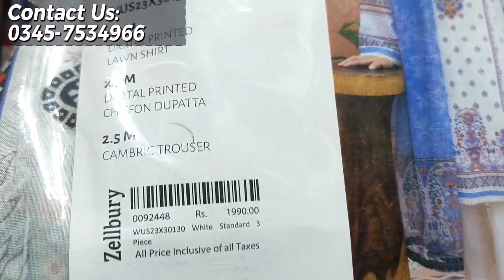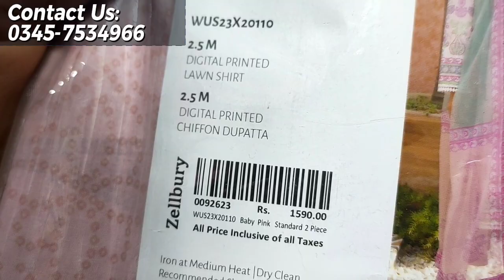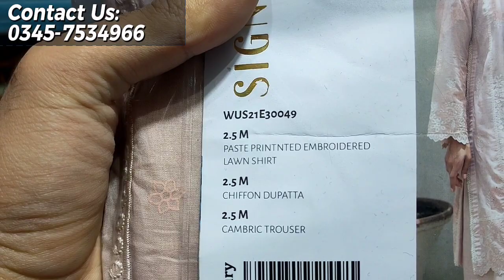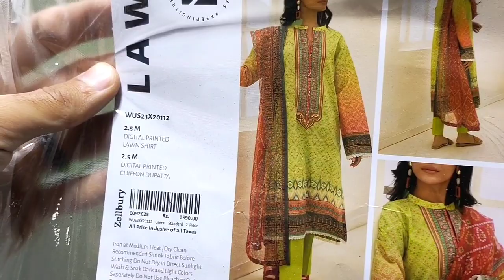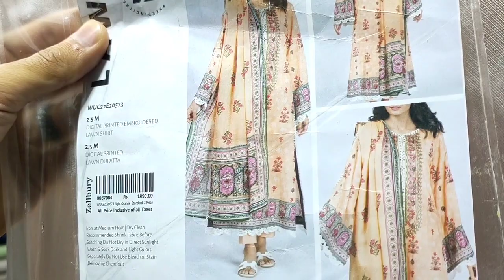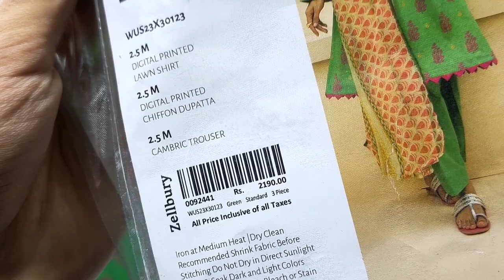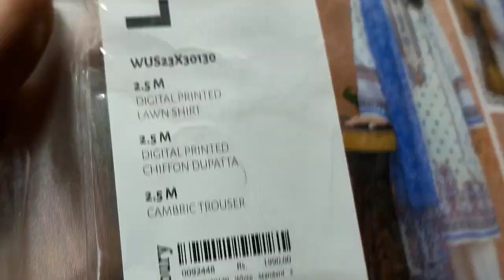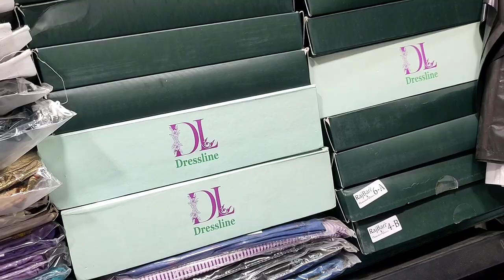Unbelievable Eid Shopping: Get Unstitched Clothes for Just 1590!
Zellbury 2pc & 3pc | Eid 2023 Sale Offer  | Unstitched collection, Price only 1590
Zellbury 2pcs & 3pcs Collection available now.
Unstitched variety 2023.
Price 1590 to 2190.

💌DM FOR FURTHER DETAILS💌

I'm on Instagram as @al_shafi_cloth_house. Install the app to follow my photos and videos.